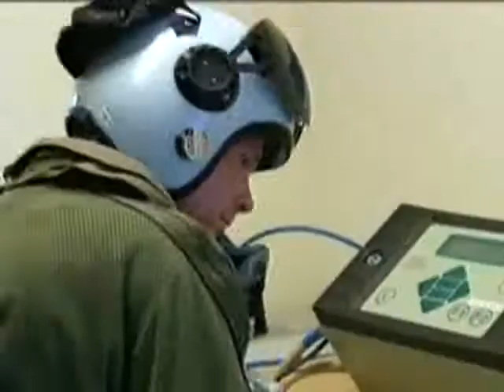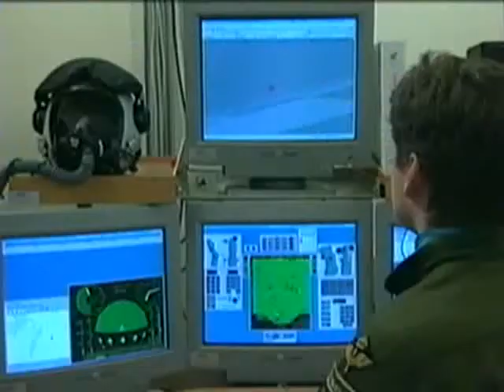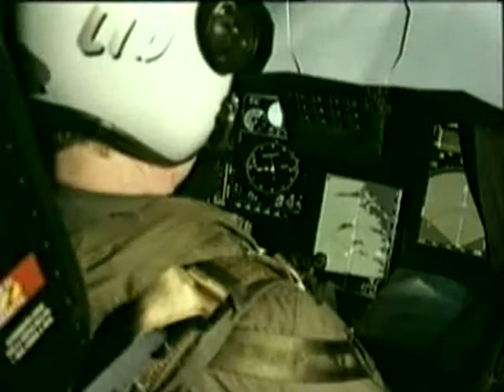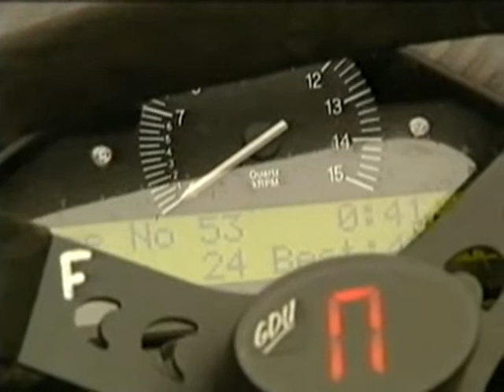STCC och Synsam Trophy SS600 2002 Deltävling 9 Mantorp Park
STCC och Synsam Trophy säsongen 2002 och det sista året med Supertouring i Sverige. Fabriksteam från Volvo, Audi, Vauxhall, Opel och Honda gör upp om den åtråvärda titeln i nio deltävlingar. Det populära inslaget med motorcyklarna i SuperSport600 gör sin andra säsong.